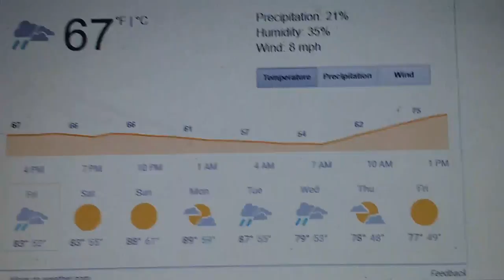Vlog : Look who's here!!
Please tell your friends and family about our Vlogs! I promise to do a Gospel Rap with Every 100 Subscribers!

Meet the Priest Family!!!
Omg we have a new baby 5/2017!!

Welcome to my family! We are far from perfect but want to inspire the world and hopefully make you smile! I am a Mother of 7!
I gave natural birth 6 times! I pray for 1 more Boy! I have a blended family of 4 Girls and 3 Boys! I am a over-comer! I have survived Suicide, Abuse, Molestation, Kidnapped, Depression, Insecurities and Abandonment! My Father and Brothers were Murdered in the streets of Oakland, California! My mother was addicted to Crack she is now set free and clean 20 Years! Raised by my Grandparents and Aunt, Yet I stand and walk in Forgiveness! I defeated obesity, High Blood Pressure, and Diabetes! I STILL BATTLE ANXIETY but After two surgeries for Gall Bladder and Two Herniated Disc I stand! My recent Microdiscectomy 7/21/2017 has given me a new sense of gratefulness! I just want to share my testimony to the world of how I got over and will continue to send praises up to our creator! If he did it for me why would he not do it for you! Thank you YAHWEH you deserve all the praise and Glory!
Love you!
FAMILY VLOGS, HAULS, DIY, MUKBANGS, TESTIMONIES, and PRAYERS is the majority of the Content here..

Stay blessed pray for me and I will pray for you!
John 3:16 Psalms 1
Proverbs 31 Ephesians 6

September 2017 BabyGirl Pressplay nursing Grandma
Family Vlogs Love Mother of 7 Mommy of 7 DIY Shopping
Housewife  STAY AT HOME MOM  Vlog Mom Fitfam Herbalife Nevada